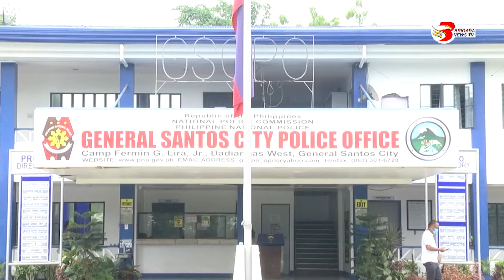35 kaso sa pagpamusil sa GenSan natala, gikan enero hangtud oktubre!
GENERAL SANTOS CITY | 35 kaso sa pagpamusil natala, gikan enero hangtud oktubre!